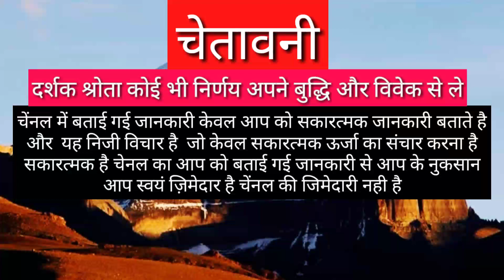कन्या राशि क्यों लोग जलते है | KANYA RASHIFAL | VIRGO HOROSCOPES | KANYA RASHIFAL VIRGO 2021 | AAJ